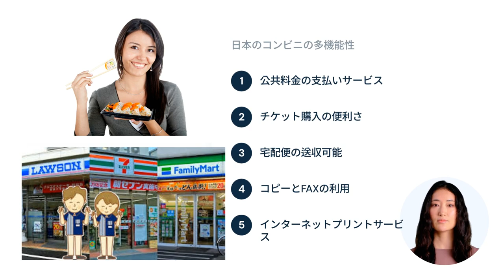Japanese Convenience Store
Japanese Intermediate Lesson

こんにちは、皆さん。 今日は日本の生活の一部である「コンビニエンスストア」 についてお話しします。 コンビニエンスストア、 通常は「コンビニ」と呼ばれる、 は24時間営業の小売店で、食品から雑貨まで幅広い商品を取り扱っています
日本のコンビニは、 ただの小売店以上の機能を持っています 。公共料金の支払い、 チケットの購入、宅配便の送収、 コピー、FAX、 インターネットプリントなど、さまざまなサービスが利用できます。
また、 日本のコンビニの 食品は新鮮で美味 しいと評判です。おにぎり、サンドイッチ 、お弁当、パン、スイーツ、 インスタント 食品、 さらにはアルコールやソフトドリンクまで、 何でも揃っています。
日本のコンビニエンスストアは、 生活に必要なものがほぼ全て揃っているため、非常に便利です。 学生からビジネスマン、主婦まで、誰もが日常的に利用しています。日本の生活を学ぶ上で、コンビニエンスストアは欠かせない 存在です